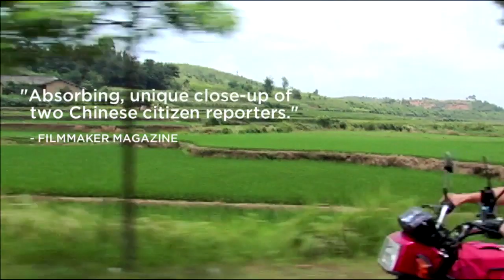High Tech Low Life- trailer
This timely documentary profiles two bloggers as they battle the infamous Great Firewall of China - travelling the country, mobiles and laptops at the ready, to report on the unreported.